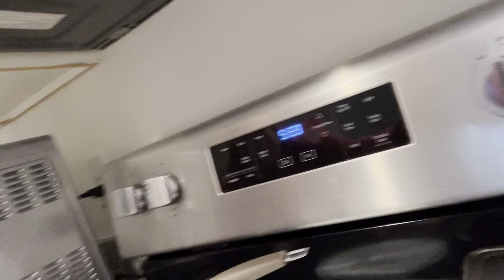Episode #30 - Pergola and Hot Tub Removal for $2k, Eggs For Lunch, & Legs at Gold’s Gym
Follow me on all socials: @Krispy715